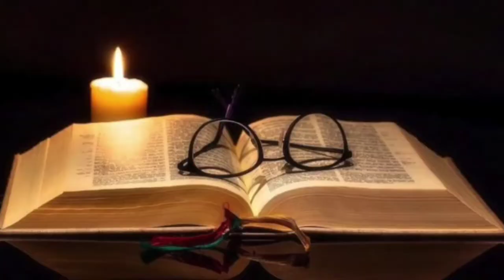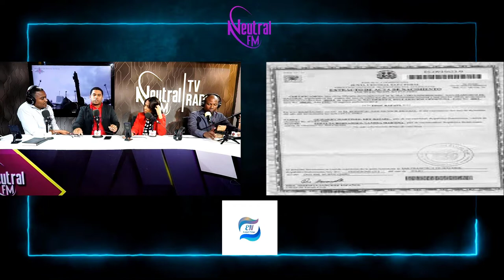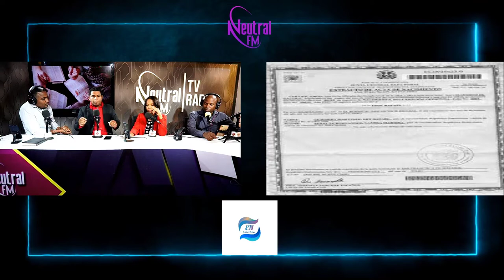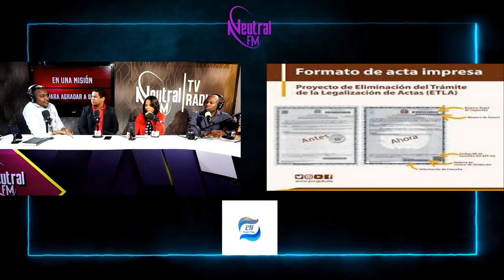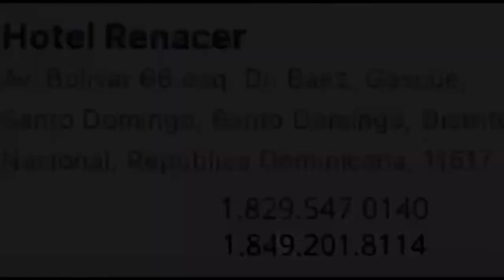En Sociedad y Teología